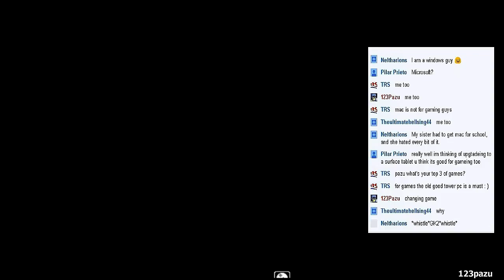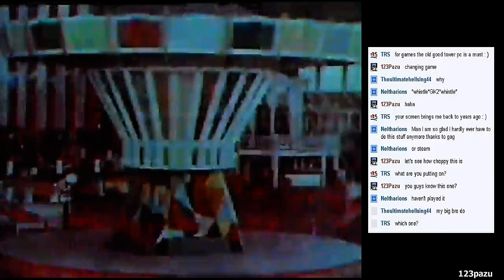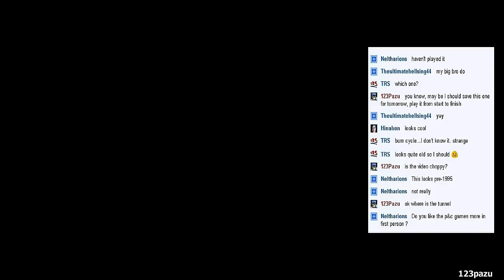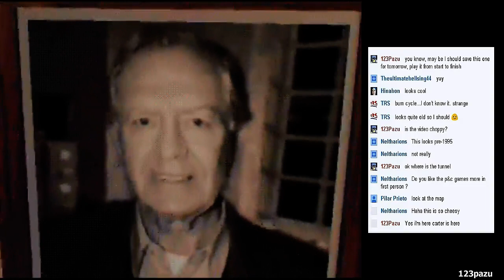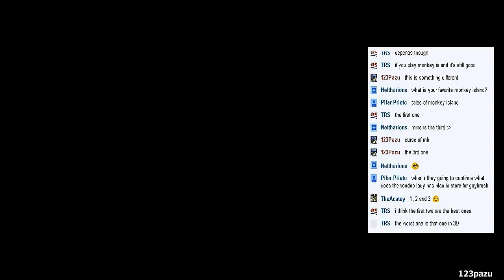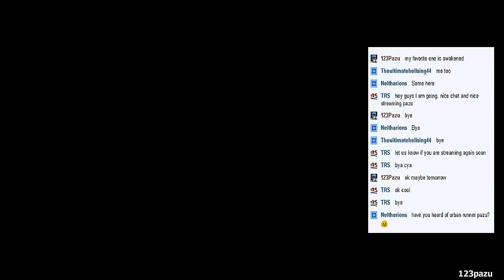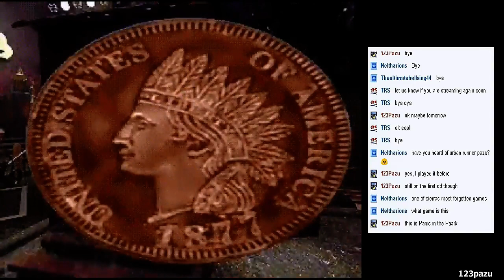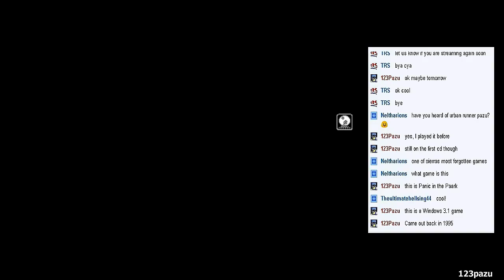Panic in the Park - Part 1 Saturday Live Stream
Let's Play Panic in the Park Walkthrough Commentary Gameplay
Adventure puzzle game by Imagination Pilots - 1995 -